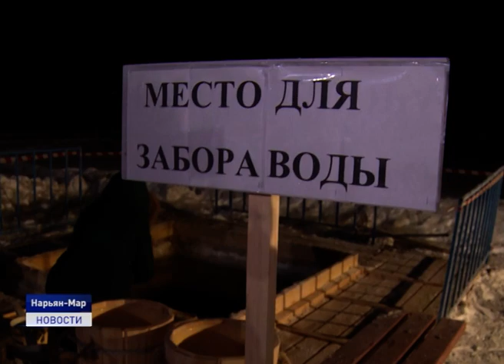КРЕЩЕНИЕ ГОСПОДНЕ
Православные жители Ненецкого округа в эти выходные отметили один из больших христианских праздников - Крещение Господне. Традиционно в этот день принято совершать омовение в ледяной купели, но в этот раз традиция была нарушена - из-за теплой погоды прорубь для купания не обустроили. Жители города могли лишь набрать крещенской воды из Печоры. И несмотря на это, праздник состоялся по всем христианским традициям.